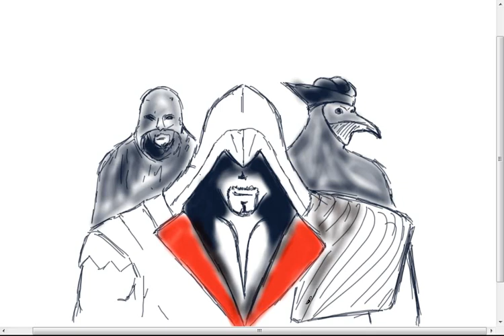How to Draw the Assassin Ezio from Assassins Creed Brotherhood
draw with artweaver. I hope you like it ; )